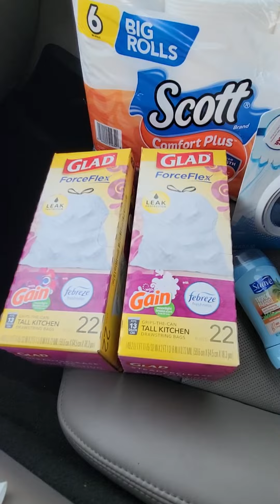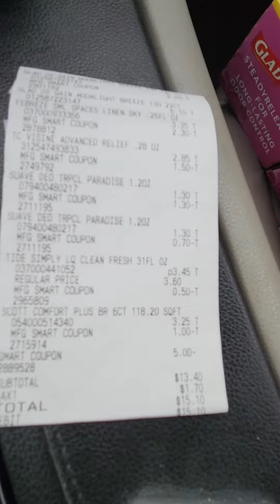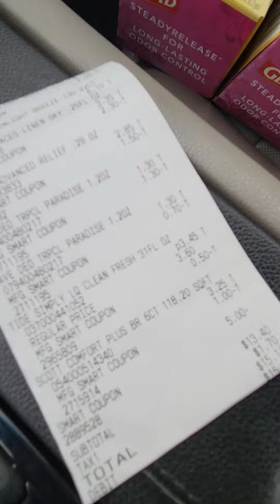Family Dollar $5/$25 it worked today 🙂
well my 5 off 25 came off this week!!! great deals at Family Dollar today!